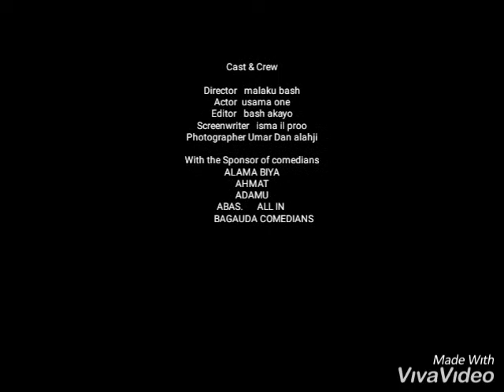Karya kenan hhhhhhh bagauda two comedians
Sabon video Kennan  nakarya wanimutu
Yana takarta (musha dariya) bagauda two comedians